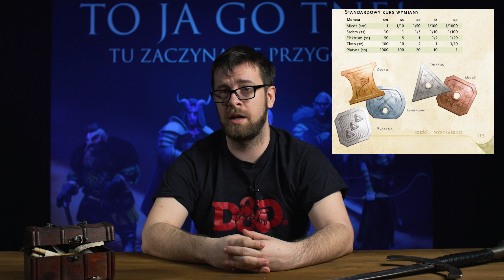Życie w Krainach | Zapomniane Krainy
Dzisiaj Królik ma dla was film o tytule który opisuje doskonale to co w nim znajdziecie, czyli życie w Krainach! a więc czas na 21 odcinek serii Zapomniane Krainy.